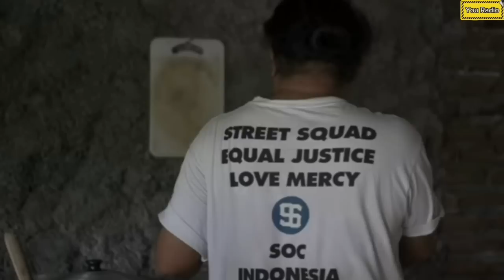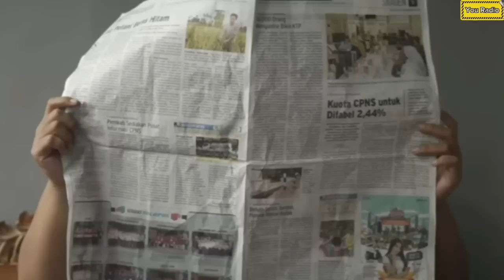SELALU ADA JALAN KELUAR❗LIKA LIKU KEHIDUPAN DI KAMPUNG RIWIL❗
Hasil bukan yang utama tujuan hanya untuk menghibur dan terhibur.

ora tau cocok tapi selalu ada jalan keluarnya gotong royong dan kebersamaan cari cara jalan keluar dari masalah.

Conten hiburan, komedi, kelucuan, tragedi, pembelajaran, kepolosan orang orang desa tanpa seting seting apa adanya dan tidak untuk menghina, merendahkan, semata mata hanya untuk menemani waktu istirahat sambil ngopi.
Semoga memberikan sedikit manfaat dan hiburan dan ada kebaikan yang dapat di ambil.

Terima kasih,
Bakar Production
all artis Bakar
kampung riwil
all Crew Bakar
Pecinta budaya

vidio di buat BAKAR PRODUCTION
Utuk Job, endorse, promosi, hubungi langsung BAKAR PRODUCTION